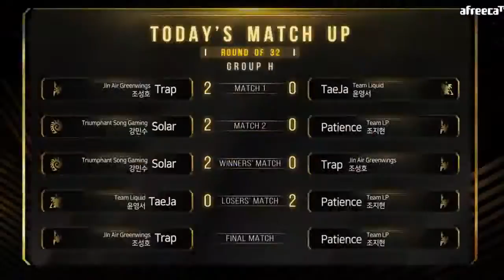[Jonathan Santos] [ENG] 2019 GSL S3 Code S RO32 Group G